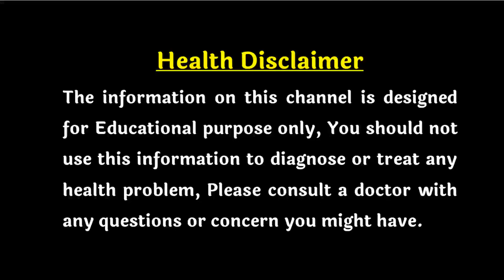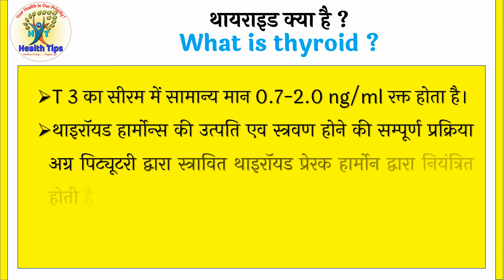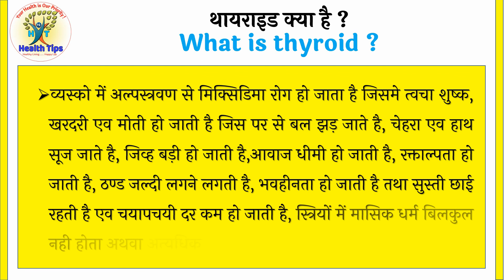#11 थायराइड क्या है? | What is Thyroid | Health tips Hindi | Disease | Health Tips4U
Health Tips, Weight Loss, Disease Information, Health Talk, Health Education Also Available.